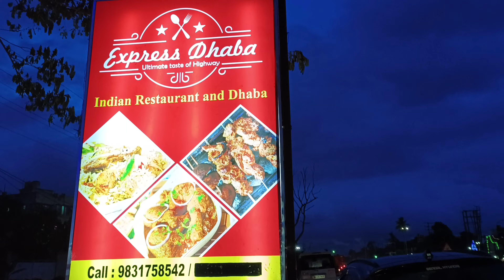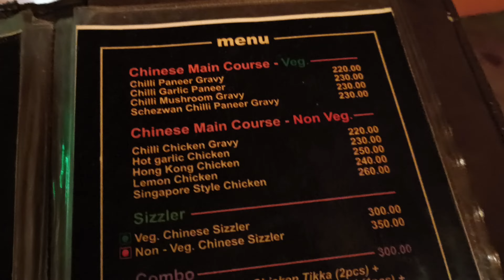Monsoon Ride Vlog//বৃষ্টি ভেজা সন্ধ্যায় রাইড আর আড্ডায়